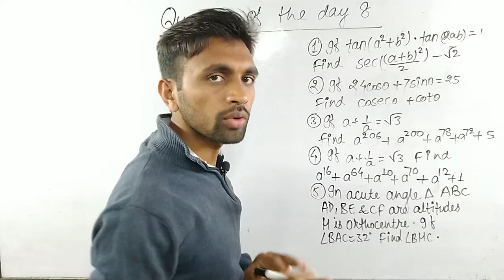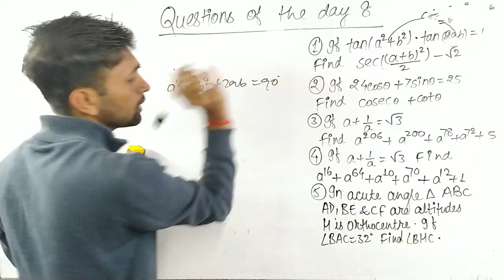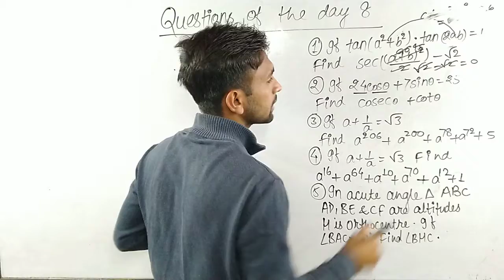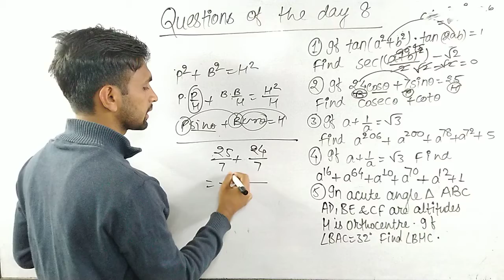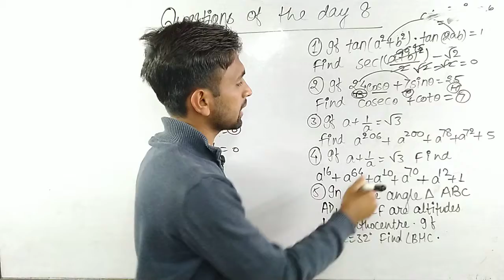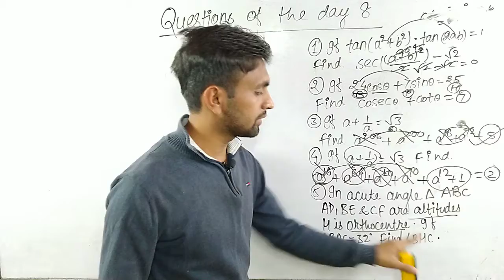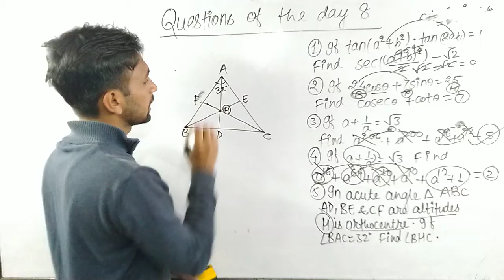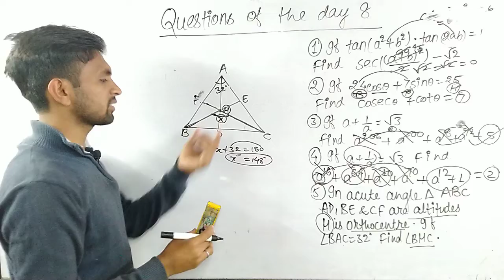Questions Of the day 8